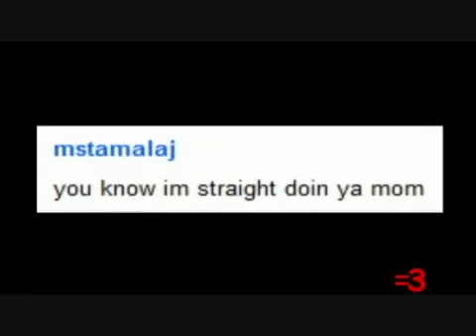Don't Call Me Fat!!!! (Cartoon Version, Ray william Johnson)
lolol laugh more XD